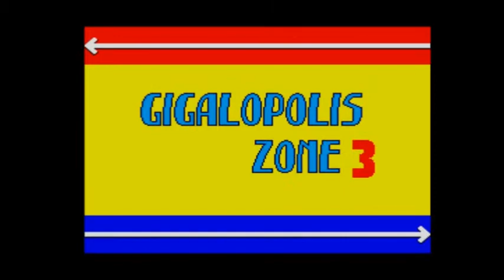Playing Sonic Chaos (Tails) 8 bits 2º Part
Second part: Gigalopolis Zone